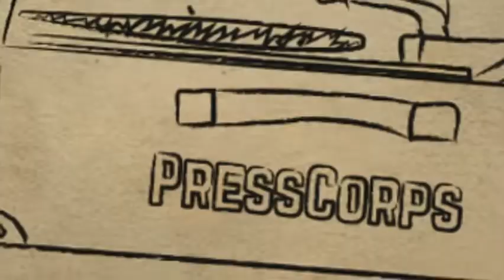Zero Dark PressCorps Ep11 | Conflict 39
Geoffrey Jennings has a shorter but somehow more interesting show, covering the aftermath of the 39th and the upcoming...zombies?

Featuring Calls From (In Order of Appearance):

Lek
RoadsGoEverOn_
[72PVT] Rufus
[22-ACR] Ryan
WARCORPS

Welcome to the PressCorps' Foxhole Desk! This channel is a repository of news packages covering the persistent-world sandbox MMO war simulator "Foxhole" by Clapfoot. We are a community-based organization and have no official connection to Clapfoot. For more information - including interview opportunities on how to get your stories on the air - visit the PressCorps Discord